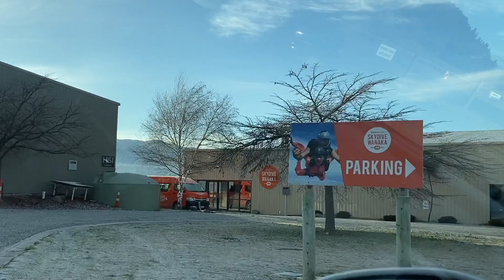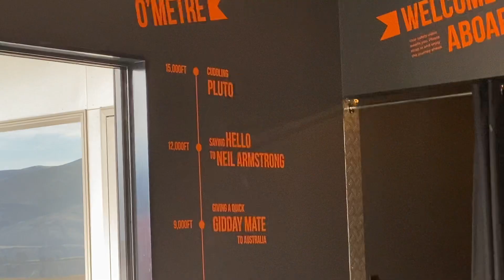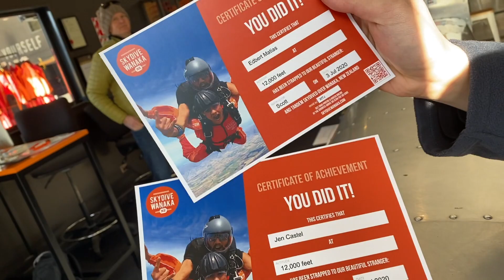First SKYDIVING Experience in NEW ZEALAND| NZ Travel Diary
Hi Guys!!

Skydive Wanaka had a local deal for the weekend and we definitely grabbed the once in a lifetime chance.

We did the 12,000 feet and it was definitely worth it!!

Watch until the end of the video to see Ed and I’s skydiving experience through a Go Pro.

Help us support local companies in our wee town, Wanaka!

Skydive Wanaka’s website!

Xx, Ed and Jenica.